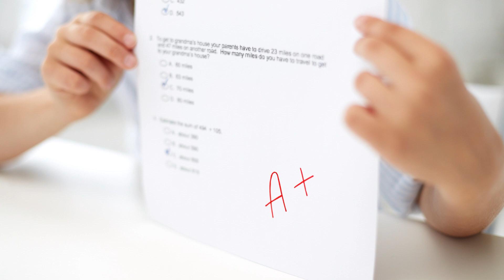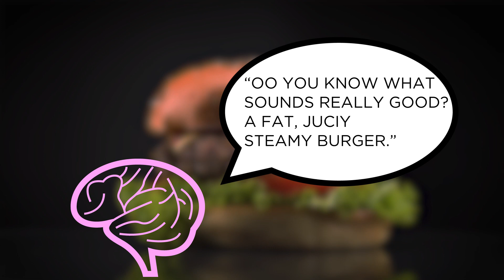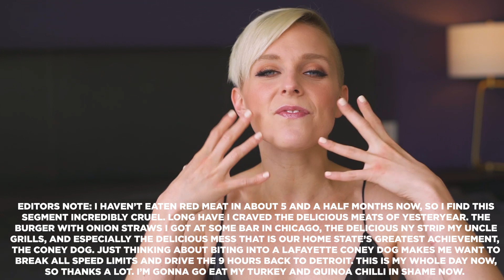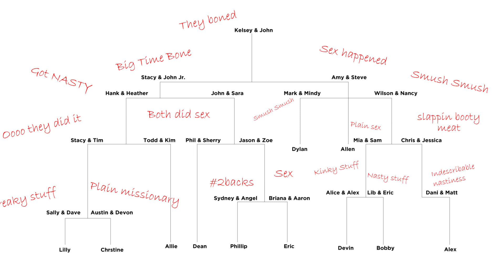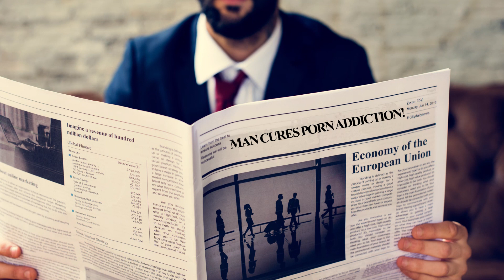Dopamine: The Chemical of Addiction | Your Brain on Porn (Part 1 of 3)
In the first part of my three-part video series, I talk about the science behind porn addiction: why it becomes a problem, when it becomes a problem, and what it means to struggle with porn addiction. In the final video of the series, I'll discuss the simple yet effective step-by-step process to improving your relationship to porn (which sometimes means quitting and sometimes doesn't.) So stop beating yourself up, take a deep breath, and commit to the comeback.

👀 I teach you #1 hack to lasting longer in bed

(I get paid a commission on sales from Let's Get Checked -- and I ONLY support products I believe in)